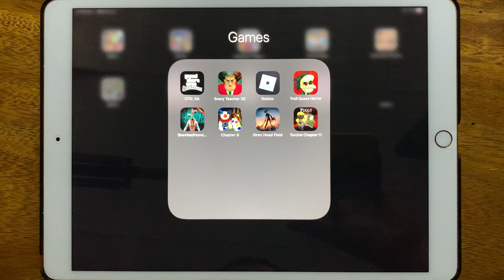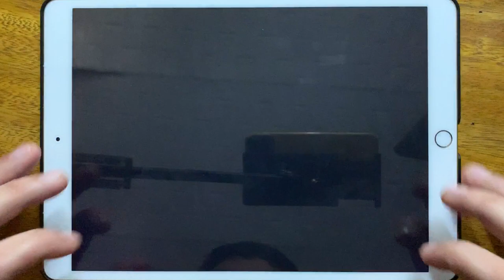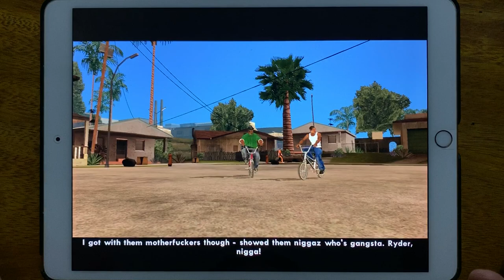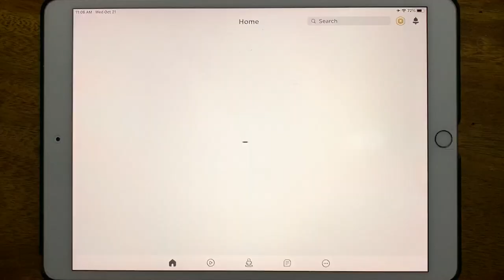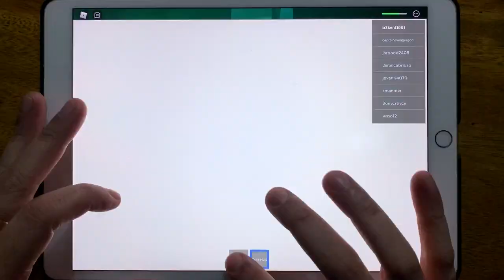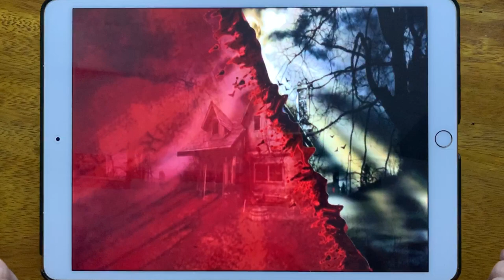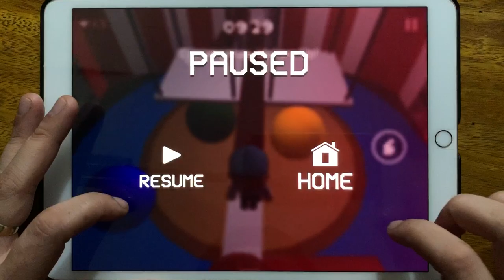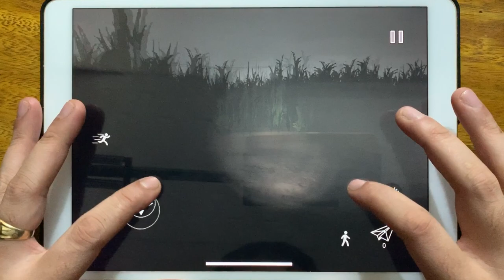GTA: SA, Scary Teacher 3D, Roblox, Troll Quest Horror, Siren Head Horror House Games,Piggy Chapter 8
GTA: SA, Scary Teacher 3D, Roblox, Troll Quest Horror, Siren Head Horror House Games, Piggy Chapter 8, Siren Head Field, Piggy Torcher Chapter 11